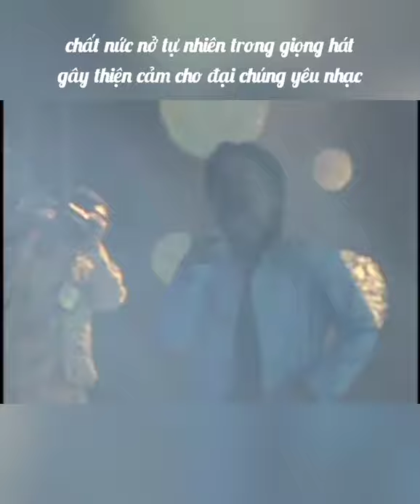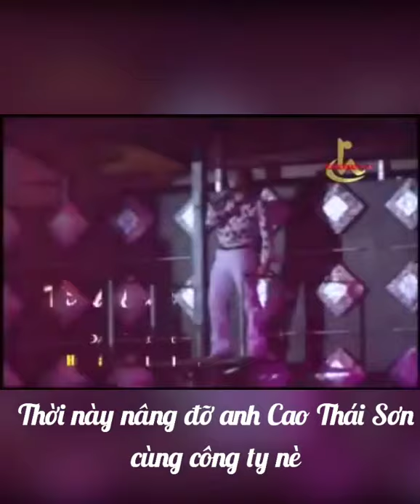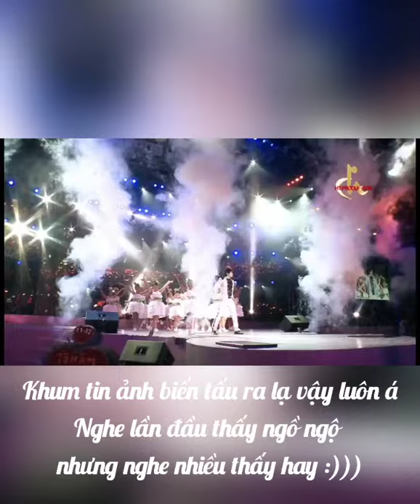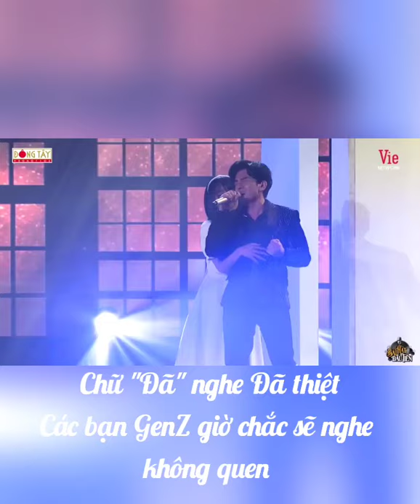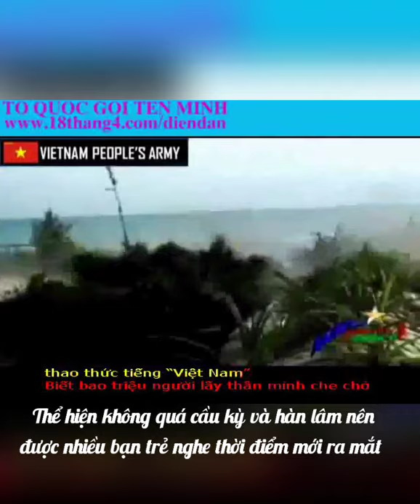Highlight Giọng Ca anh Bo Đan Trường